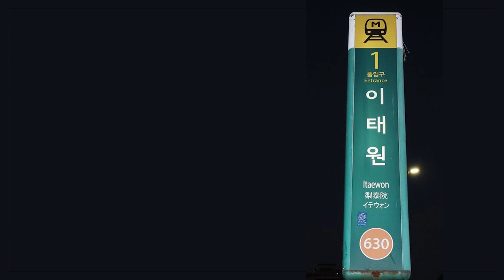■[10.29 이태원 참사 추모] 아픔의 기억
다시는
사랑하는 우리의 아이들을
떠나보내지 않도록
이 아픔을 꼭 기억해 주세요.